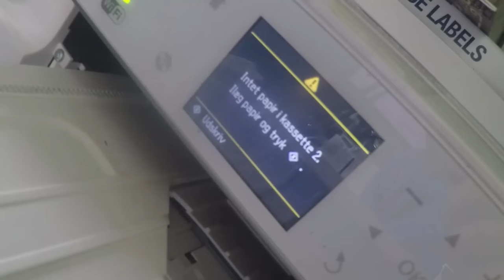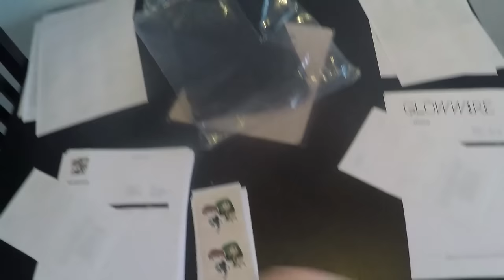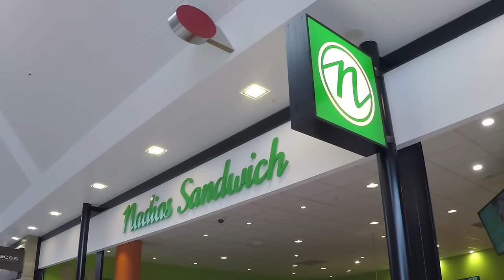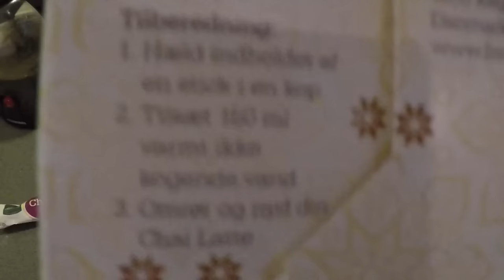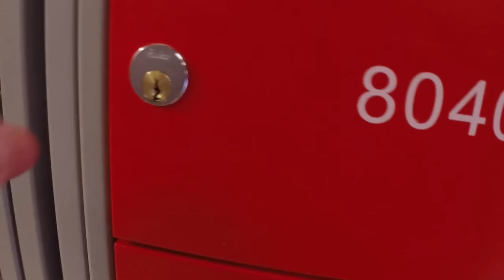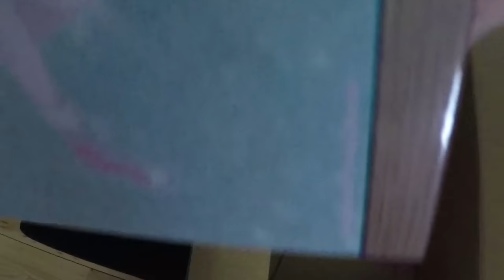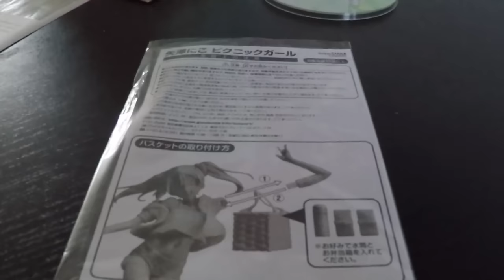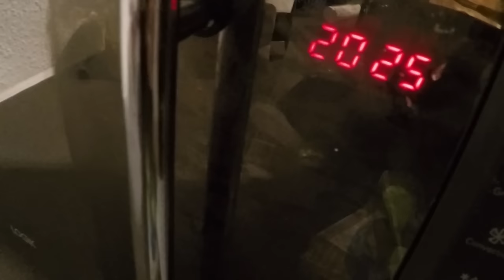KLISTER FISTER | En dag med RobinSamse 2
Følg med endnu engang i en hel dag sammen med RobinSamse.